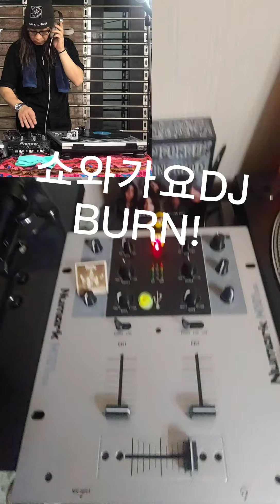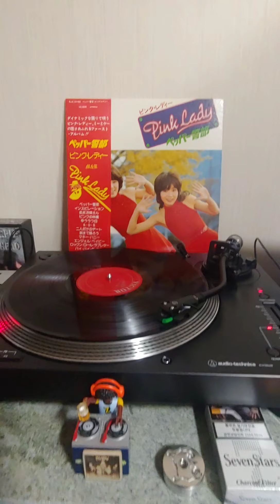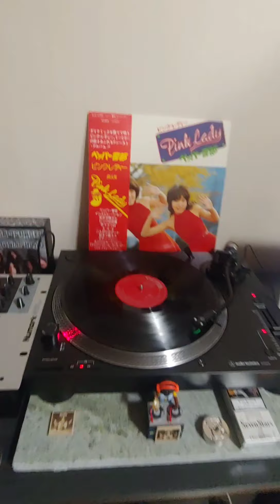핑크 레이디 ㅡ ペッパー警部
펫빠 케이부
ペッパー警部